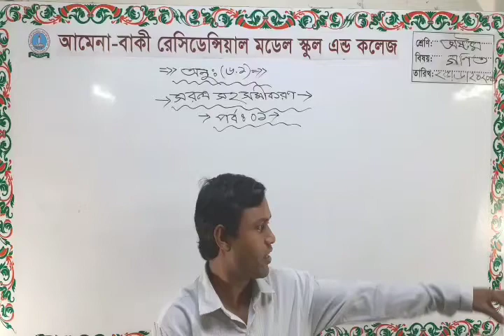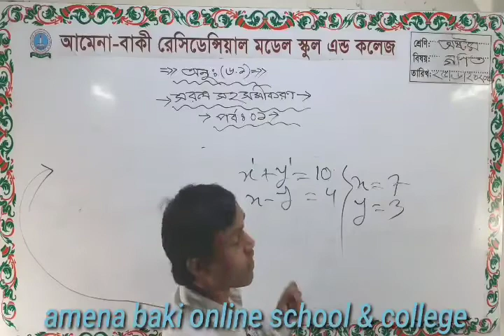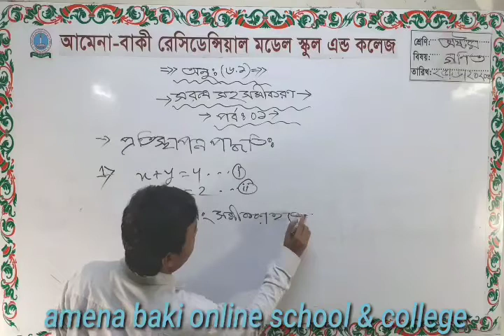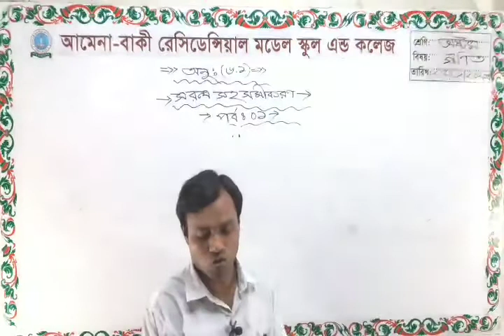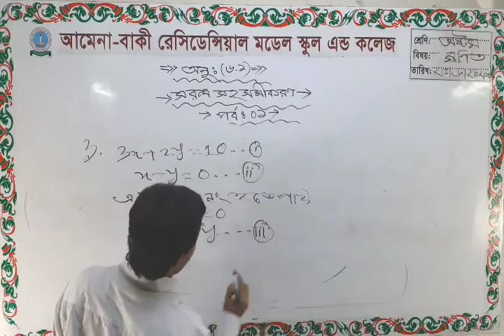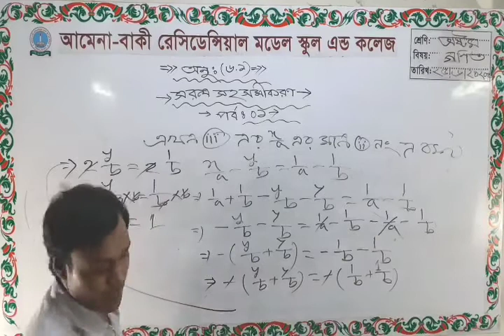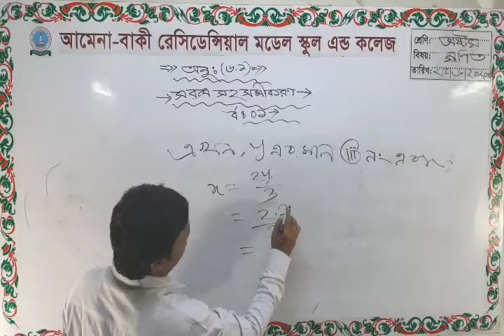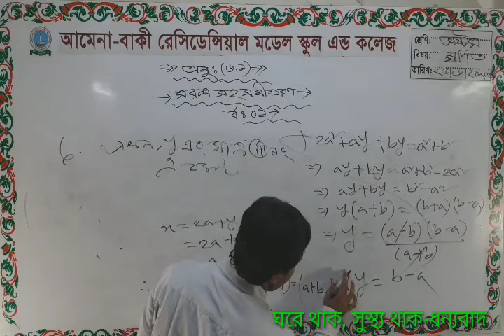৮ম শ্রেণি - গণিত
৮ম শ্রেণি -গণিত

অনুশীলনী (৬.১)

সরল সহ সমীকরণ